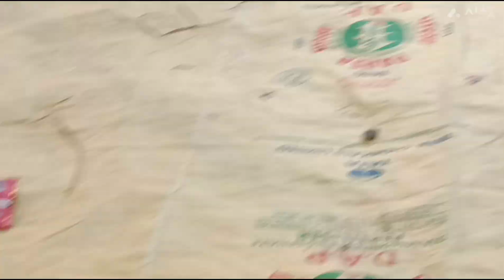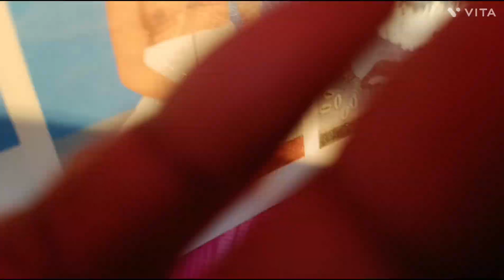कमियाबी पाने के लिए मेहनत करना पड़ता हैं || hindivlog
my channel UDAAN ZINDAGI KI mein aap sab ka swagat Karti hu